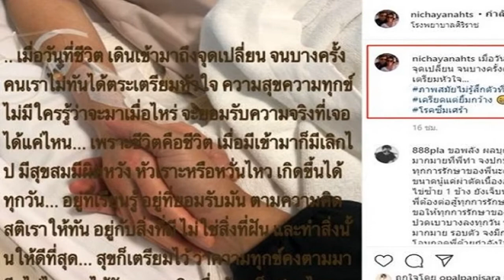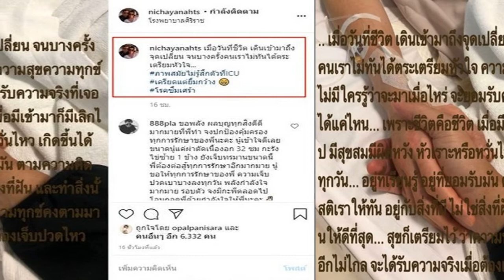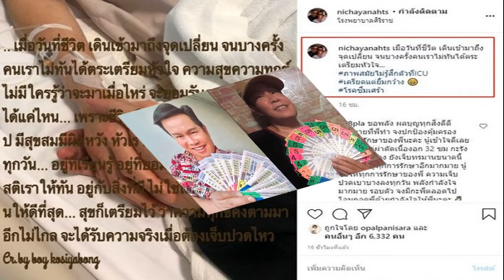กรุงเทพฯ หนาวมาก! ประมวลภาพคนดัง จัดเต็มแฟชั่นรับลมเย็น ไม่มีใครยอมใครเลยจริงๆ